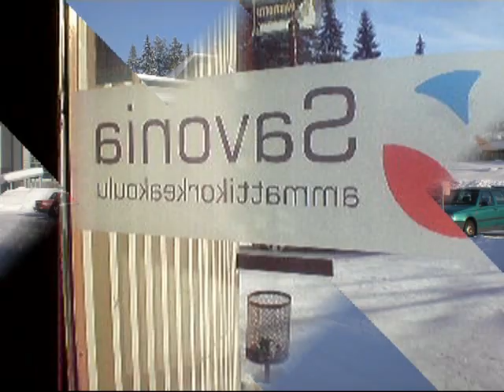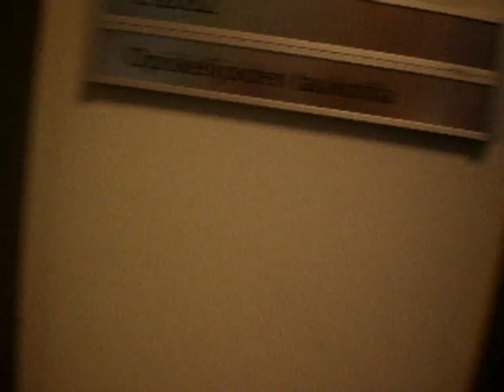Savonia University-Varkaus Campus